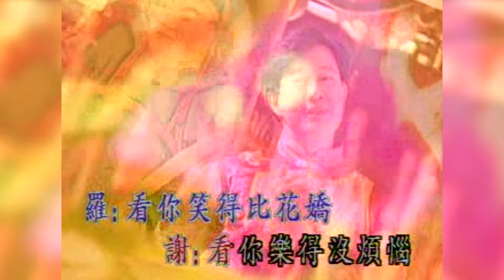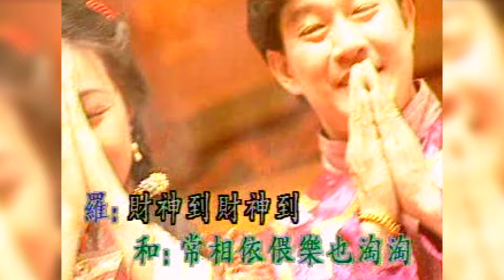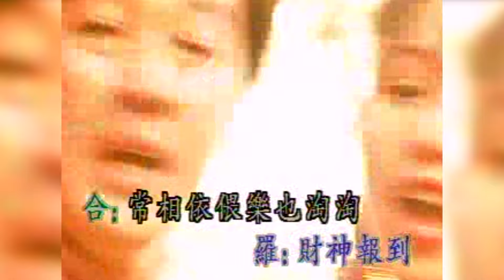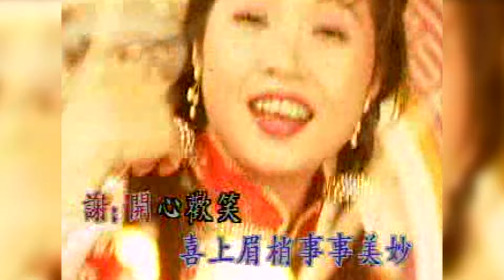罗宾ROBIN I 谢采妘MICHELLE HSIEH I 南方欢庆喜洋洋 I 新年好运乐陶陶 I (Official Video)